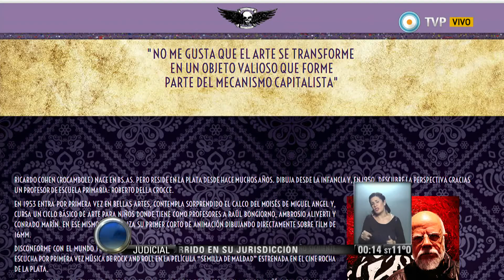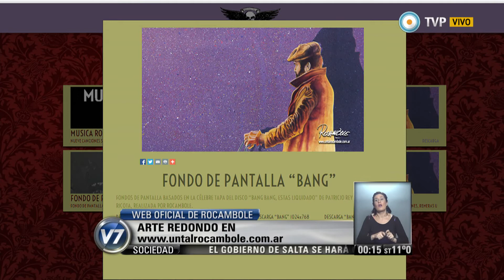Visión 7 Rock - Arte Redondo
Ricardo Cohen, más conocido como Rocambole es un artista plástico, diseñador gráfico y profesor de Bellas Artes argentino. Bajo el seudónimo de Rocambole fue el creador de gráfica de Patricio Rey y sus Redonditos de Ricota. Lanzó su página web (Maximiliano Martina/ Rock). Emitido por Visión 7, noticiero de la TV Pública argentina, el martes 22 de julio de 2014.